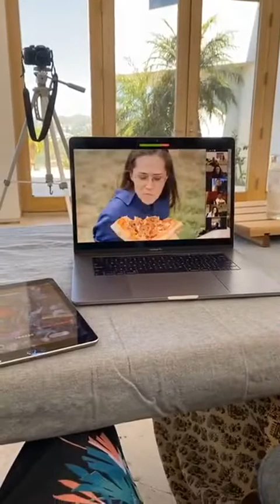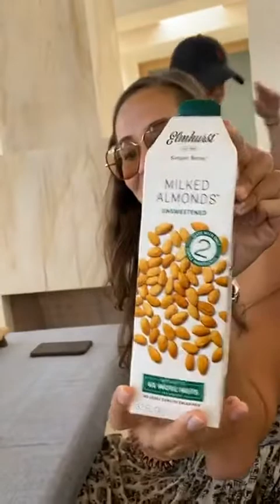I WANT the Network to Be About HEALTH! - Dame Dash Live Motivation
Dame Dash

First 5 Minutes Automated Transcript:
00:00
and people welcome to join bring mats
00:02
like that great Chuck all right take a
00:11
minute to breathe in down dog step up to
00:13
the top of your mat bring your arms all
00:17
the way up to the sky reach this guy and
00:20
bring your arms down into prayer coming
00:24
back up lowering back down to your toes
00:26
up to flat back fingers to shins holding
00:32
onto the inside of your calves and
00:34
pulling yourself forward fingertips to
00:40
the sky toes turn it see I was so tired
00:51
at the end of that oh my god I had just
00:54
done like seven one seven episodes that
00:57
same day
01:03
a number that group
01:14
really
01:17
bottoms of their souls in your feet
01:19
together leaning forward almost like
01:23
you're smelling your toes and stretch
01:26
here this is a great hip opener hands
01:38
down towards definitely should invited
01:40
elevator bring this back this
02:00
yeah we got the opportunity to go to the
02:06
eat drink vegan festival here in
02:09
California at the Rose Bowl it was so
02:11
much fun because Damon got to bring
02:13
Tallulah Ava and money and to all
02:16
experience the vegan and cooking the
02:20
only beginning
02:22
Damon caught a reaction because he was
02:24
so excited about eating so much my
02:25
burger one drop he took too much insulin
02:27
and it took us a little bit longer than
02:29
we anticipated to get local with that
02:48
guy
02:49
[Music]
02:53
after that we really got to enjoy some
02:57
new different vegan cuisine we are live
03:01
here they didn't eat drink be in
03:03
festival I've already stuck my face
03:08
I'm about to get more food because
03:10
apparently if I get unlimited beer in
03:12
this tiny Eska be a freedom 30 Hertz but
03:16
that would be next time so yes stay
03:19
tuned
03:20
I'm really really a parent our friends
03:27
were there and we really got to enjoy
03:30
some new foods from different
03:32
restaurants from all over the world
03:34
which is a little bit disappointing
03:35
because the next day I couldn't just go
03:37
out in Los Angeles and grab my favorite
03:40
burger here's a few things but
03:53
they can be hungry
03:58
delicious
04:11
Google Scholar an effort
04:51
[Music]
04:56
eating leaving everything
05:00
[Music]